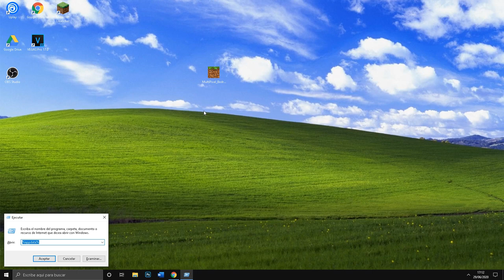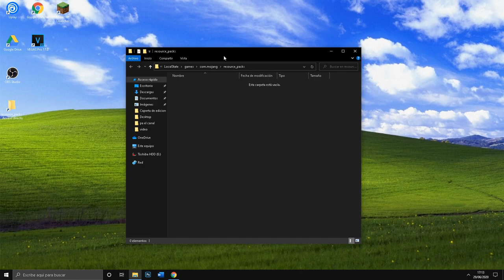👉COMO INSTALAR PACKS DE TEXTURAS EN MINECRAFT WINDOWS 10 EDITION 1.16,1.16.1!!!!! FACIL Y RAPIDO🙌⚡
✅HOLA A TODOS GUAPOTES Y GUAPOTAS  EN EL DIA DE HOY LES TRAIGO UN TUTORIAL DE COMO INSTALAR PAQUETES DE TEXTURAS EN MINECRAFT BEDROCK EDITION PARA WINDOWS 10 ESPERO QUE LO DISFRUTEN.